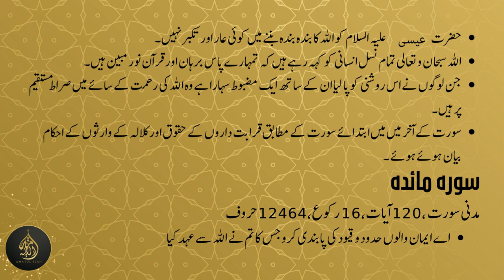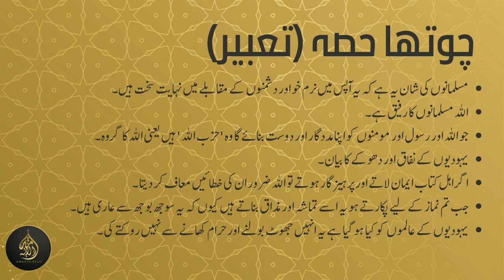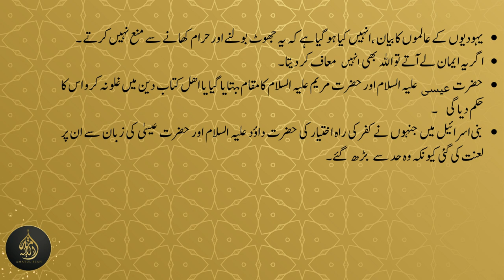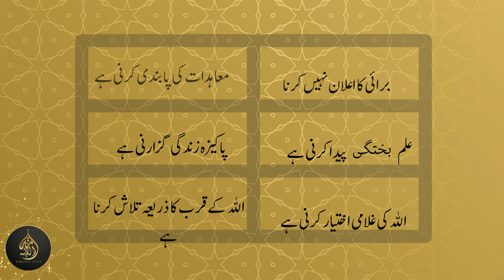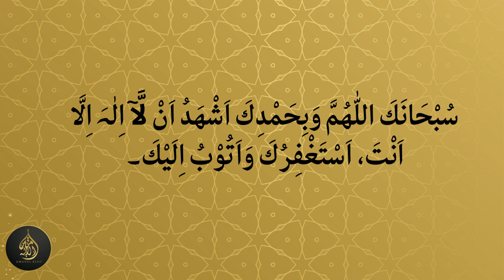Dura e Quran (2023) Juz6 Dated: 14 March 2023 islam islamic quran duraequran #2023